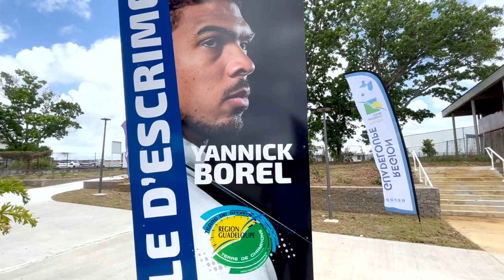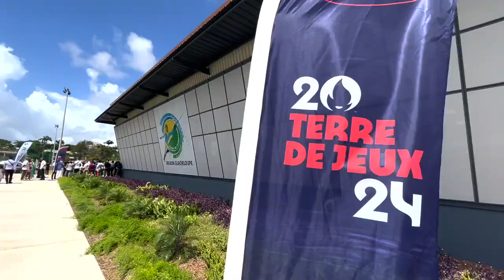[🤺SPORT🤺] - ESCRIME | Inauguration de la salle d'escrime Yannick Borel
Le président de Région Ary Chalus, entouré des conseillers régionaux Camille Elisabeth, Gersiane Bondot Galas, Géraldine Barlagne-naigre, Chantal Lerus et Josette Borel Lincertin, ont inauguré la nouvelle salle d’escrime du Creps dénommée, salle d’escrime Yannick BOREL, ce samedi 22 avril 2023.

Avec cette nouvelle salle construite par la Région Guadeloupe, l’équipe régionale poursuit dans sa volonté de doter la Guadeloupe d’infrastructures sportives de qualité, notamment les équipements du Creps Antilles Guyane.
Retour en images sur l’inauguration